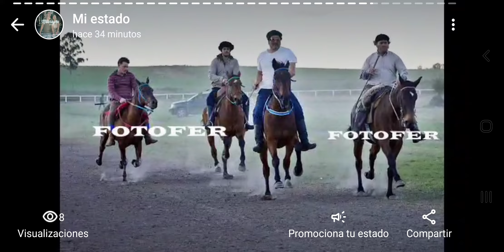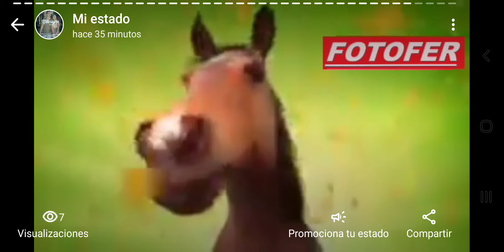RAID 8 KM ..100 KG LASCANO 11/8/2024